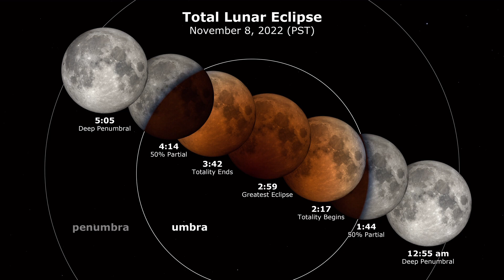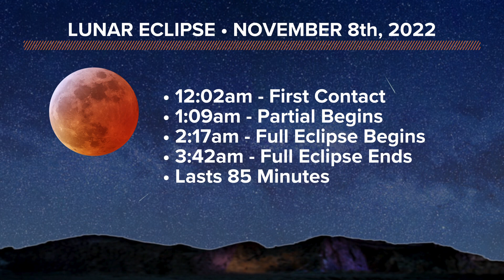Here's where and when you can see tonight's Lunar Eclipse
Up With KREM meteorologist Thomas Patrick tells you how you can see the Lunar Eclipse tonight.